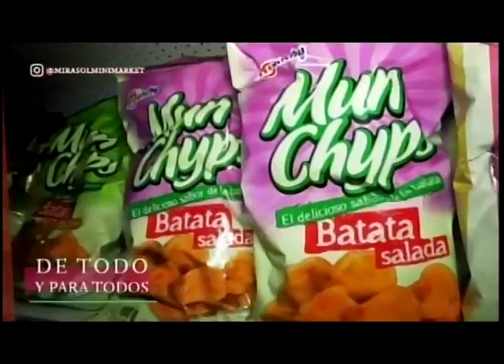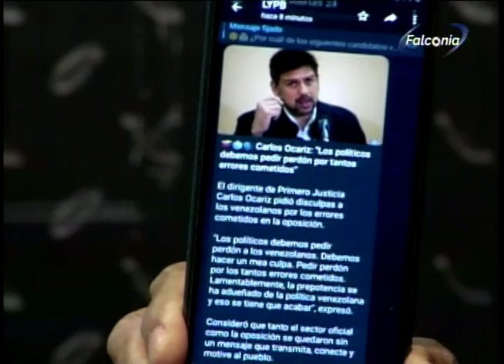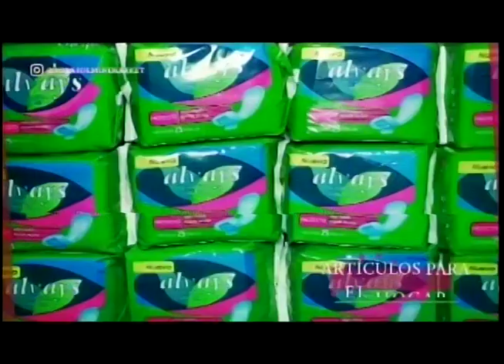EL PROFE 15 09 2022